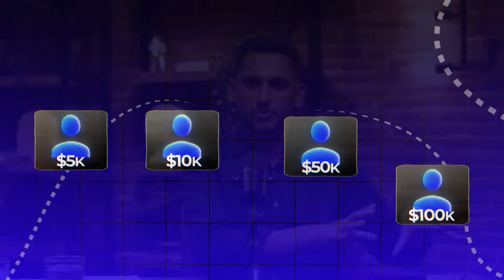Why Prop-Firm Traders Go BROKE (In 2024)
I only want to work with a few traders. the most committed and hard working. Those who are really willing to invest in themselves.

My 6 Months m1 Live Trading Track-Record:
   • 6 Month Track-Record To Prove The BES...